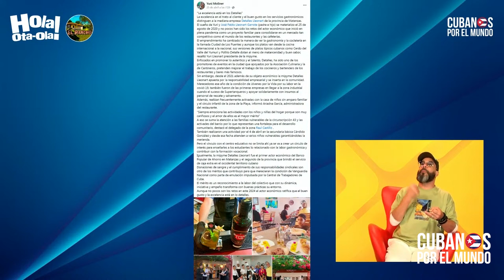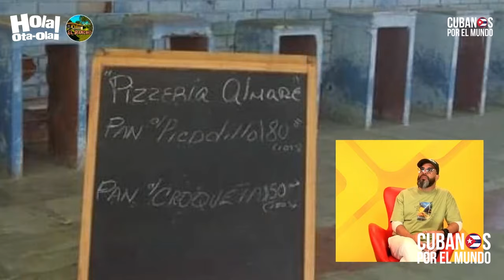El verdadero rostro del “sector privado” en Cuba: ¡una Mipyme Vanguardia Nacional!